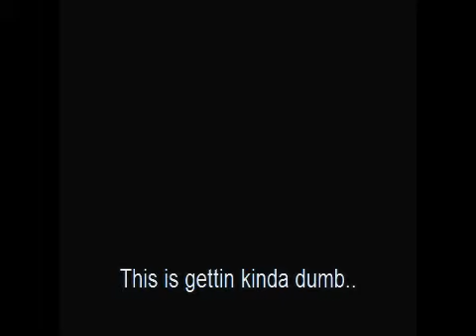Slayer 16 part 2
My Friends and there friends and me playing Halo Reach all 16 of us.

Halo Reach ost:Beta Suite